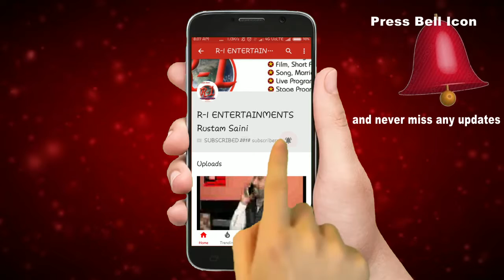DrRamPunyani महाराष्ट्र की राजनीति के बारे में डॉ राम पुनियानी ने खुलकर बताया यह है हकीकत ।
इतिहास विद डॉ राम पुनियानी जो कि देश और दुनिया की नॉलेज रखते हैं उन्होंने बताया कि महाराष्ट्र में कैसे शिवसेना की शुरुआत हुई और कैसे वहां पर प्रोग्रेसिव संगठनों को खत्म करने की कोशिश की गई
R1 ENTERTAINMENTS RUSTAM SAINI 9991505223